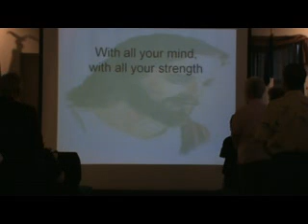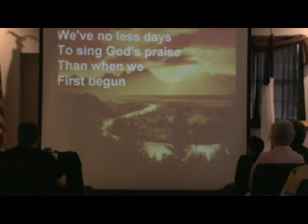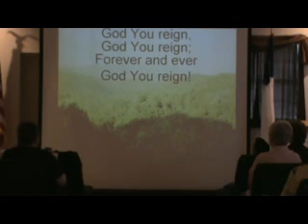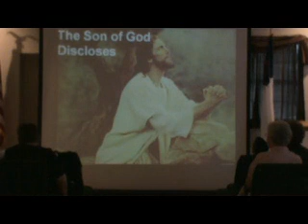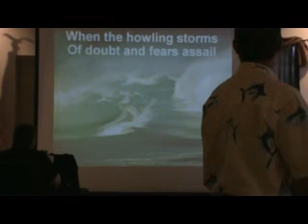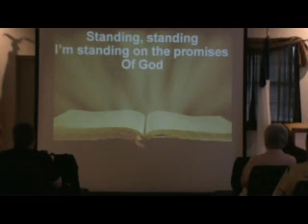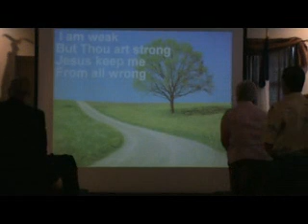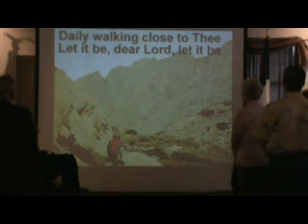NHCC Sunday July 14, 2013 Whose Your Owner ?